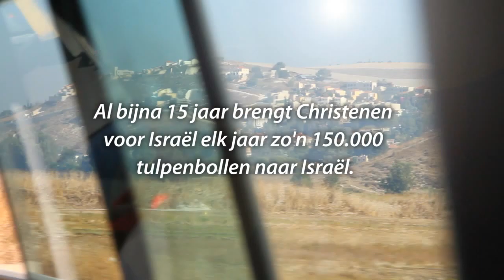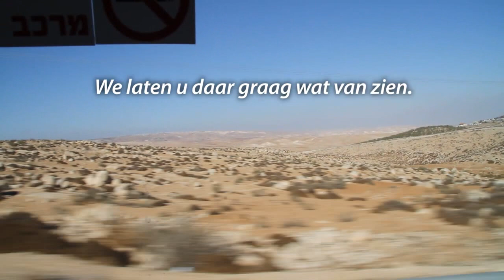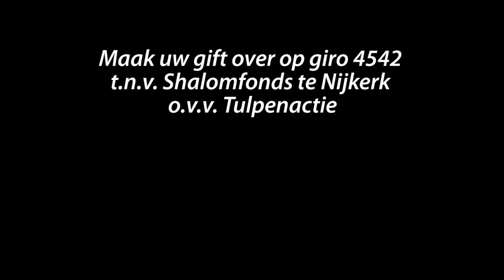Korte samenvatting van de tulpenactie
Een echte vriend komt nooit te vroeg. En is altijd welkom. Zeker in Israël. Veel Israëli's voelen zich alleen. Alleen gelaten door de westelijke wereld, met vijanden rondom (Hamas, Iran, Hezbollah, om er een paar te noemen) die het op hen gemunt hebben.

Met tulpen kun je iedereen blij maken. Oud en jong, ziek en gezond, arm en rijk. Ook in 2010 is een ploeg van Christenen voor Israël echt overal geweest. In scholen, wijkcentra, gemeentehuizen, aan de grens. Bij Joden en Arabieren. Gelovigen en ongelovigen.